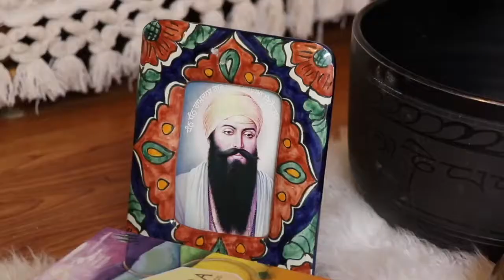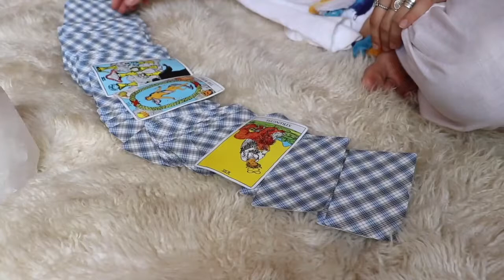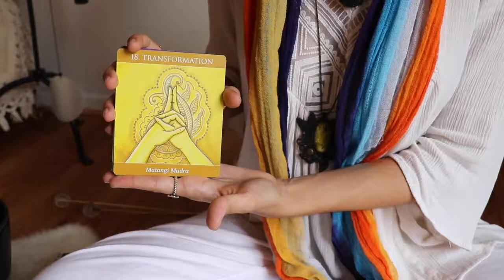Bloom ft. Valeria Osuna Yrízar & Kami Box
Valeria's Instagram: @harmonichealer
Kami's Instagram: @kamithemusicbox